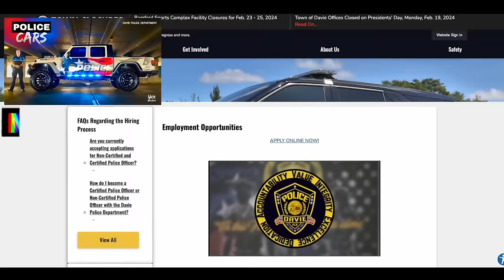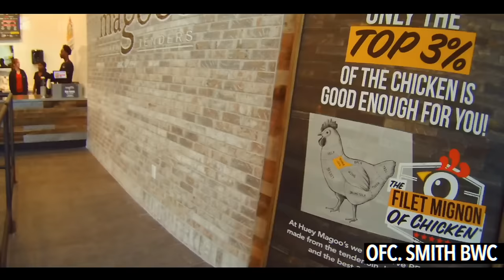POLICE VLOGS : On Patrol with Davie Police Department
On patrol with Davie Police Department Charlie Shift. Ofc. Smith shows us the in and outs of what it’s like to patrol in the town of Davie. We go to several calls including running code 3 for emergency response  to a stolen vehicle, a bailout, and a traffic crash.